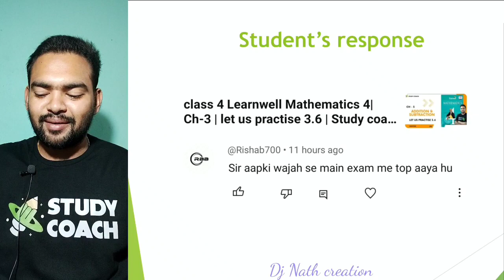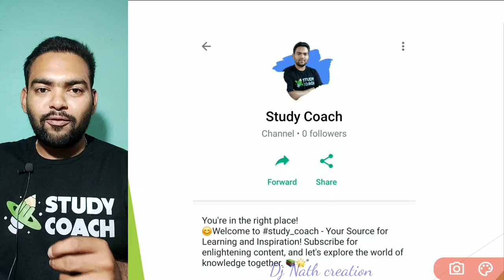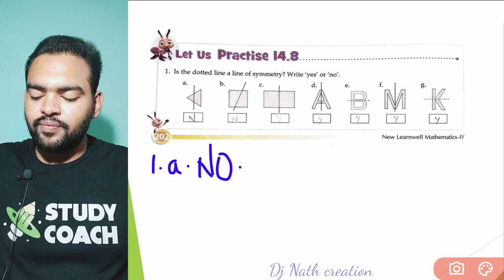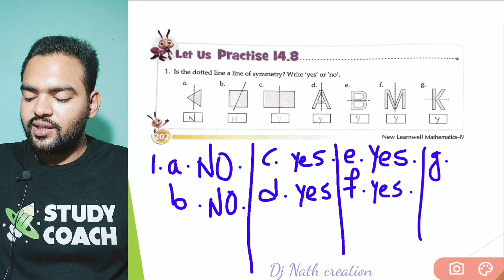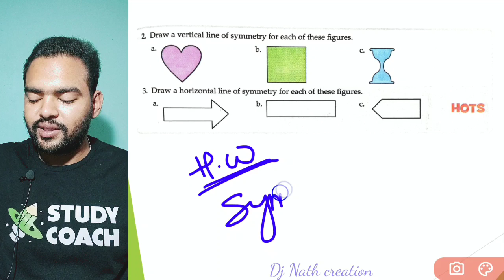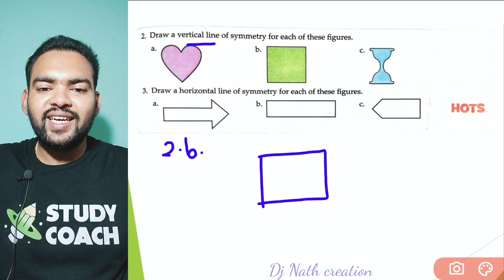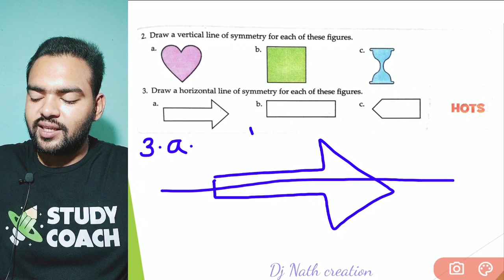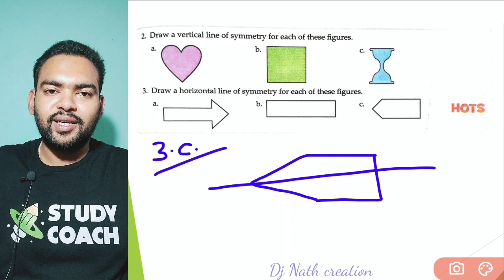class 4 Geometry CH-14 learnwell mathematics let us practice 14.5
Our channel is dedicated to delivering high-quality educational content that's both enlightening and enjoyable.📚

Geometry Definition
Geometry is the study of different types of shapes, figures and sizes in Maths or in real life. In geometry, we learn about different angles, transformations and similarities in the figures.